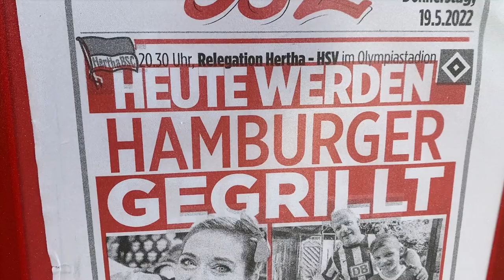Jungs! Macht es uns doch nicht Hertha als es sein muss.. Stadion VLOG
Jeden Sonntag 12:00 neues Video!